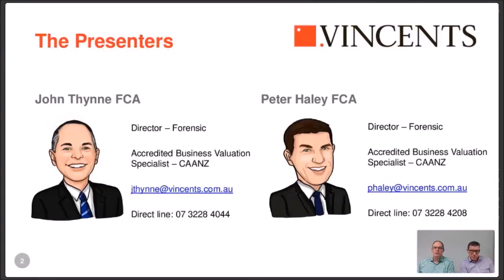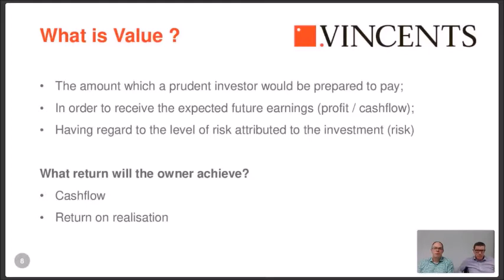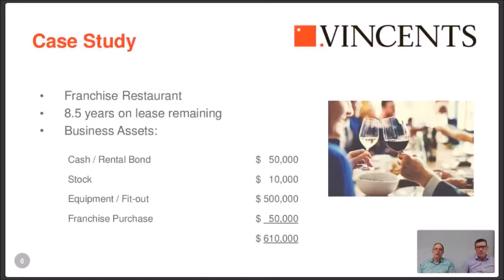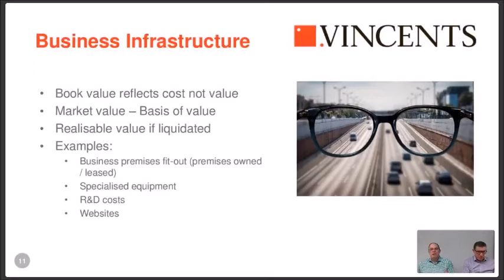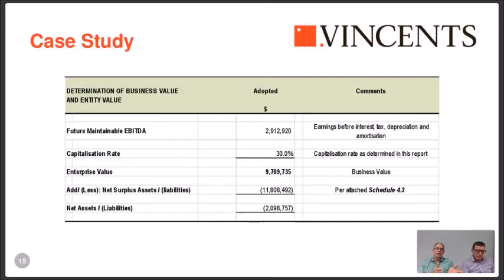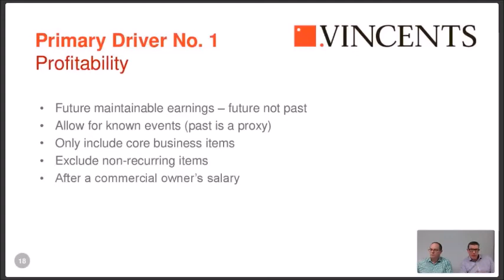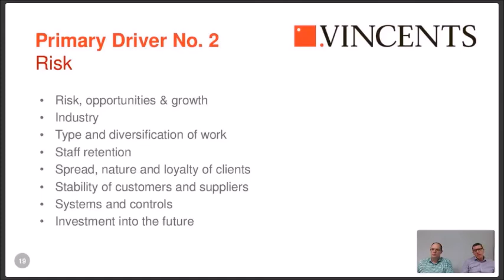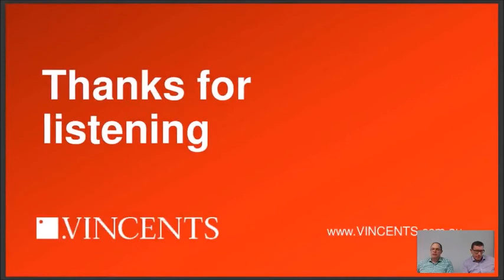Business Valuations - some things to consider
Join Forensic Directors John Thynne and Peter Haley as they provide a practical discussion surrounding their recent experiences reviewing Business Valuations.